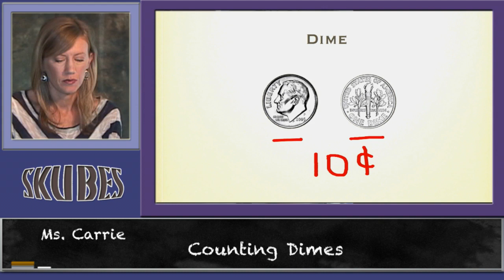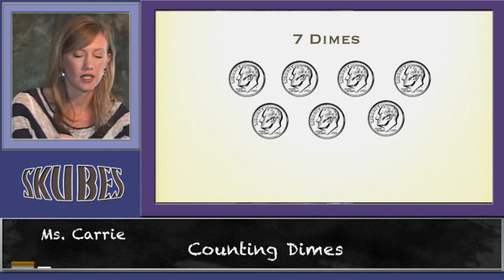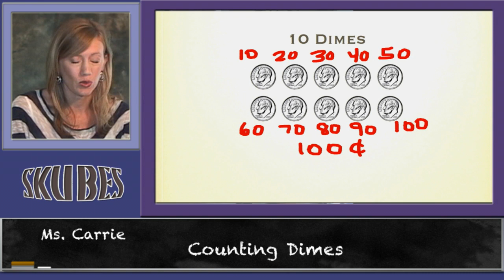Counting Dimes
2.MD.8
Solve word problems involving dollar bills, quarters, dimes, nickels, and pennies, using $ and ¢ symbols appropriately. Example: If you have 2 dimes and 3 pennies, how many cents do you have?